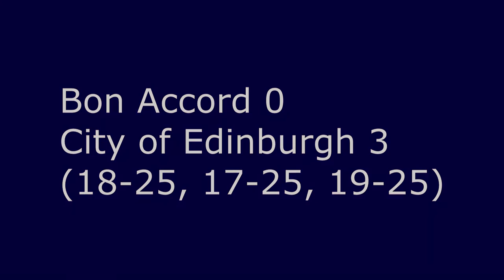City of Edinburgh Men vs Bon Accord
Men's Volleyball Highlights from Mearns Academy where City of Edinburgh overcame Bon Accord (Aberdeen) 3-0 away from home for their to go 5&1 for the season